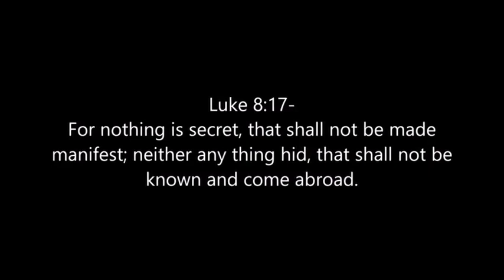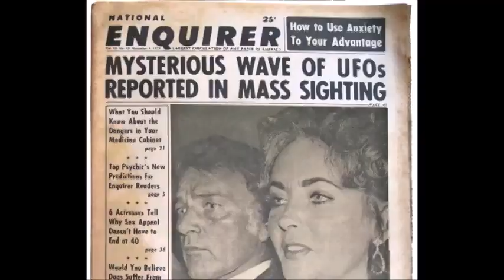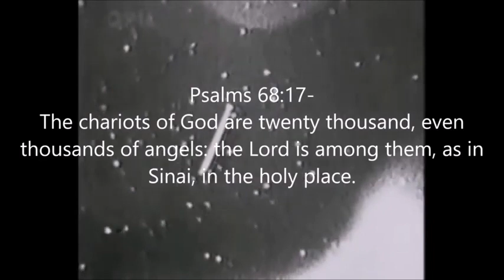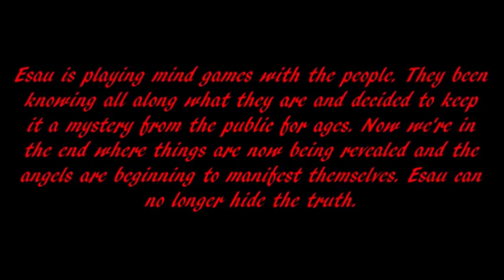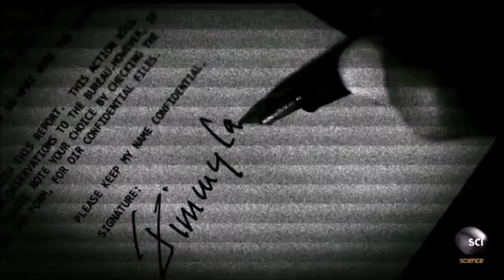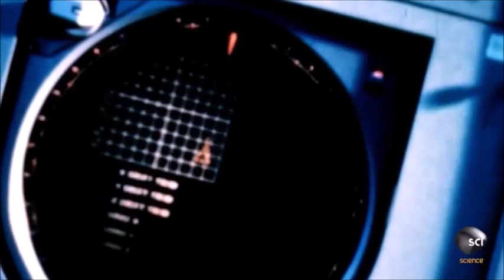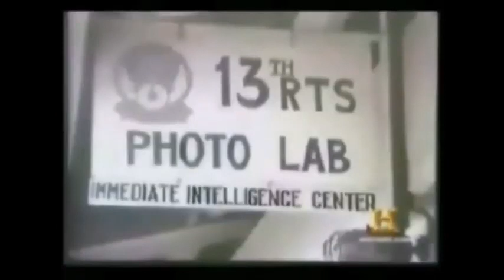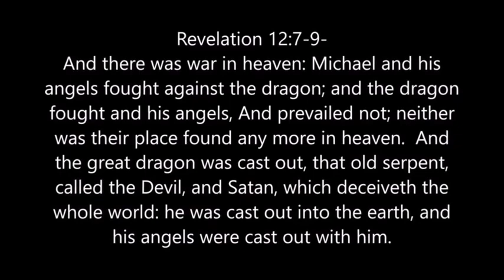Esau Always Knew About the Chariots Of the LORD (Reupload)